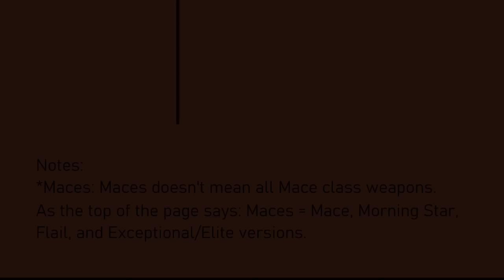How to Make Runewords | DiabLoL 2 Ep33